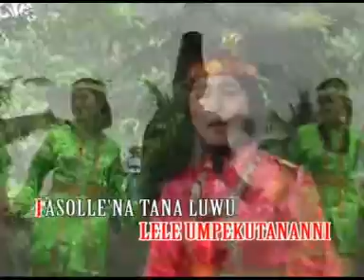BUNGA BUNGA RI KONDE'NA - WAHYU P. SIBENTENG Ft NURMALA SARI (Lagu Pop Daerah Tana Luwu)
Lagu daerah Luwu.